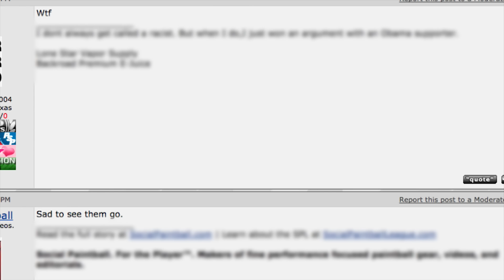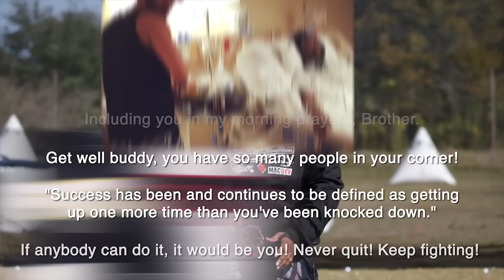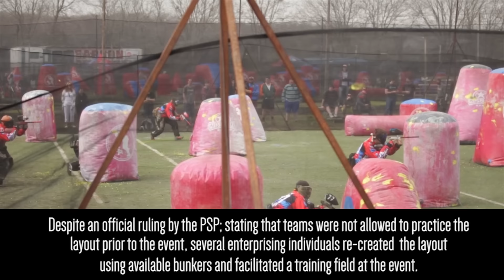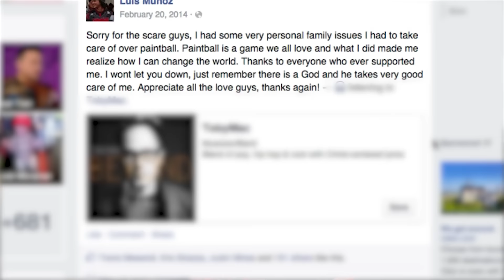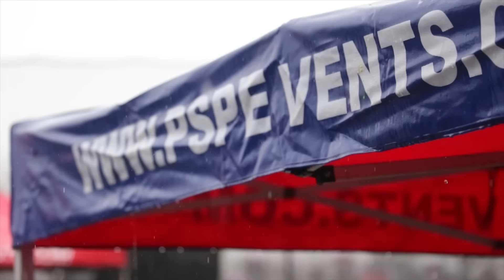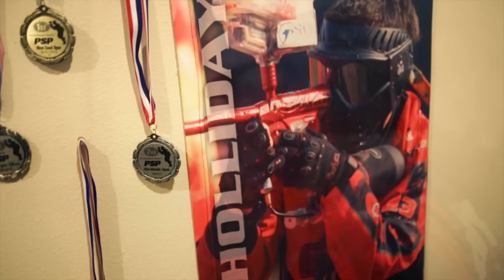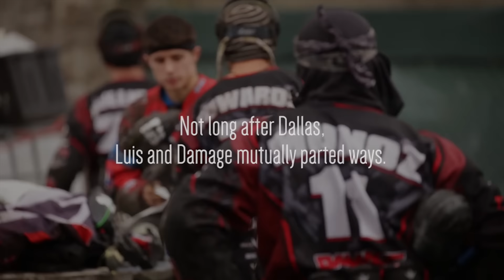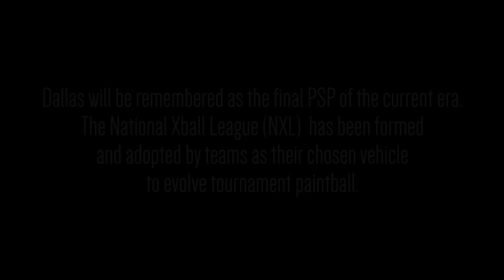Resurrection Paintball Series with Damage (TBD) - Episode 2 - Motivation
The Resurrection Series continues as we follow Tampa Bay Damage (TBD) into the opening event of 2015; PSP Dallas.

Get a pit-side view of events as they unfold. Understand the dynamics of one of the sports top professional teams and get to know the personalities within the team to a whole new level.

Produced by Virtue Paintball
Directed by Nick Cucuzza
Filmed by Nick Cucuzza, Arthur Dolzhansky, Danny Quinn
Narrated by Nick Truter
Written by Aaron Ormrad, Nick Truter, Nick Cucuzza